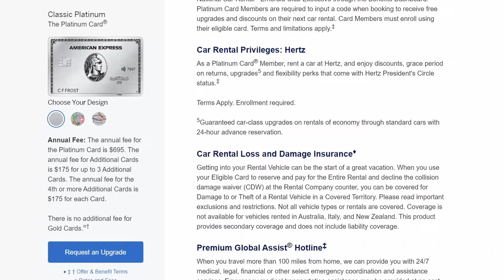New Hertz Presidents Circle benefit upgrade on your American Express Platinum Card!!!!!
American Express has updated the Platinum card to now include Hertz President's Circle Status!! This is a major upgrade as they finally offer the top tier status for a rental car company that they are associated with. They already offer status with National and Avis but neither will be top tier and you still have to rent and spend with those services to advance. This update went live as of November 3 and people have been making the dash to take advantage and I hope you do so as well.